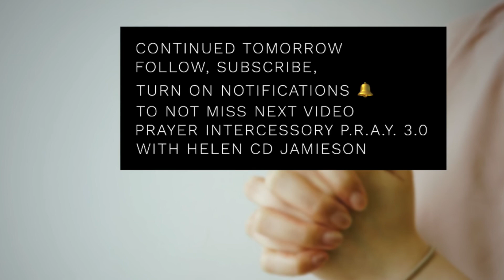❇️ 2.0 WHY I HAVE TO BE IN RIGHT RELATIONSHIP WITH GOD TO PRAY FOR OTHERS - T.I.P.S. Model - Series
🙃 My apologies in advance as the audio on this video is not as ⁣ clear because it’s edited from my live Zoom webinar, as a Guest Panelist⁣ 2020 Healthy Living Summit - Thrive in Midst of Covid19 with Dr. Joan Samuels-Dennis.
✅ This is my 2nd posting, an edited digestible shorter section from the original 1 hour live Zoom webinar. ⁣
If you don’t want to wait daily then I suggest you go directly here to the Full video link:⁣⁣
✅ SUMMARIZED NOTES: ⁣
⁣ I created the acronym TIPS on prayers for us to remember:
TIPS on prayers - 4 broad types of prayers

Thanksgiving includes adoration, praise and worship to God, and having a thankful grateful heart, like for Toilet Paper.

Intercession - praying on behalf of others even when they don't ask for it, we God's intervention in their lives or in our situation. Like why we need to pray for others during Covid19 even more now. I will address that later. We need perseverance especially when they do not have Christ in their lives, I prayed over 30 years for my dad - he finally admitted he was a sinner at 93 years old. He went home to Jesus 3 years later

Penitent - confessions and repentance, remorse and regret over what we did wrong, we need to change and we need God to help us change

Supplication is when we petition God for something personal for ourselves, this helps us draw closer with God. e.g. Hannah praying for a child of her own, and dedicating it to God.

Supplication is different than Intercessory prayers but let’s not get too caught up on the type of prayers it’s more important of our motive in our prayers

Intercessory prayer is prayer for others. An intercessor is one who takes the place of another or pleads another's case. Anyone that has a relationship with God will be able to intercede for others; but it's important to note we have to be in a right relationship with God in order for our prayers to be effective.

Holiness is required to stand before the Lord (Hebrews 12:14). We are able to do this only on the basis of the righteousness of Christ, not our own righteousness.

📖 Bible References to know:
“We are therefore Christ’s ambassadors, as though God were making his appeal through us. We implore you on Christ’s behalf: Be reconciled to God. God made him who had no sin to be sin for us, so that in him we might become the righteousness of God.” (2 Corinthians‬ ‭5:20-Psalm 34:15: “The eyes of the LORD are on the righteous and His ears are attentive to their cry.” As well from James 5:16: “The prayer of a righteous man is powerful and effective.”

“If we confess our sins, He  is faithful and just to forgive us our sins and to cleanse us from all unrighteousness. (1 John 1: 19)

Also Psalm 34:15: “The eyes of the LORD are on the righteous and His ears are attentive to their cry.” As well from James 5:16: “The prayer of a righteous man is powerful and effective.”

✅ To be continued. ⁣Please watch tomorrow’s posting,
INTERCESSORY PRAYER P.R.A.Y.  Acronyms4life Word 3.0 ⁣